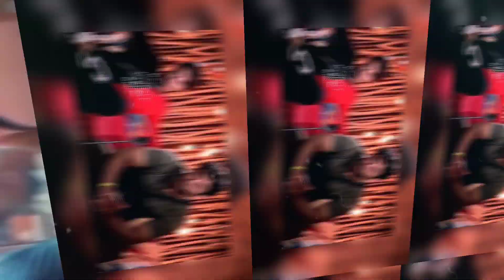Asim Riaz क्यों बोले Asim And Sidhharth Shukla की जगह कोई नही ले सकता